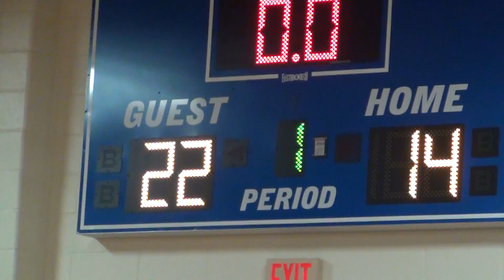2019 Charlotte Pro-Am Game 06 07/29/19_ Cameron McCravy 02 of 09